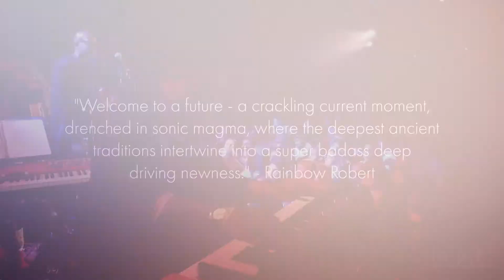Festival Focus: Afro-Futurism Now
We have a strong focus on Afro-Futurist bands in this years Jazz Festival Programming. These bands include: Kamasi Washington, Missy D, Sons of Kemet, Ghost-Note, Alsarah & the Nubatones